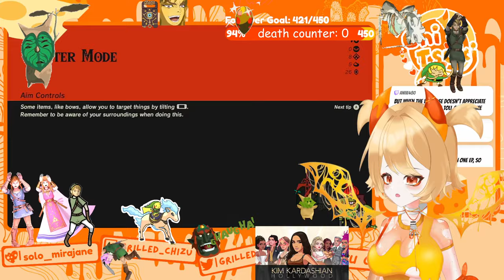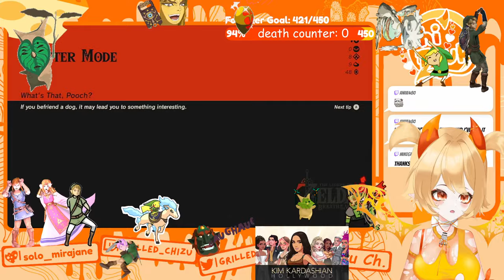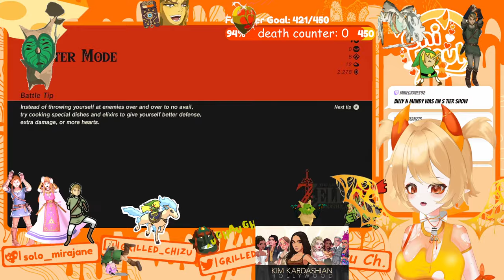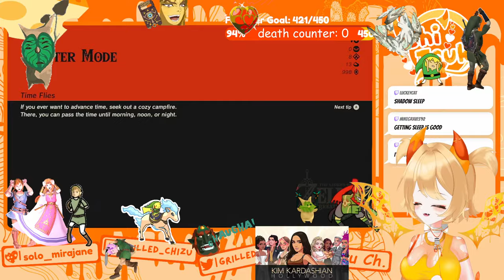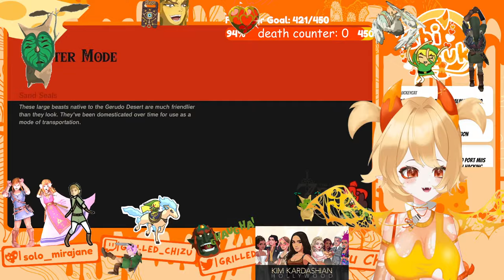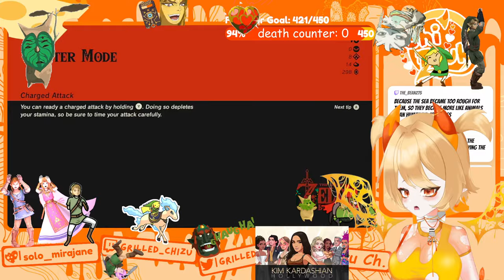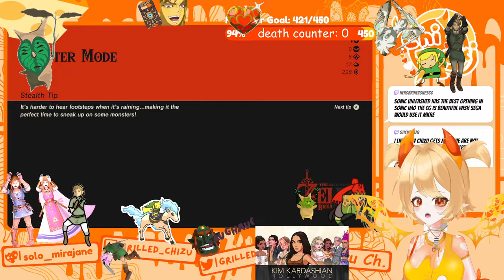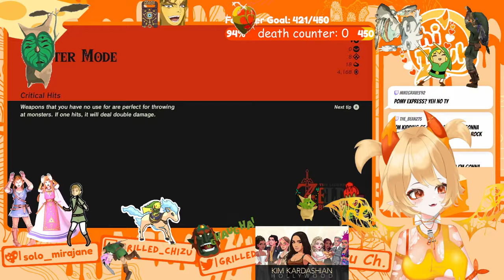[BOTW] completing my house, becoming HOA president, and finding my pants!!!!!!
Hello! My name is Chi Tsuki, and I'm a kusogaki-ish cheese girl vchuuba! I am suuuuuuuuuper normal and cool, and am never not perfect!

Thank you so much and take it easy, brie-sy, and cheesy!

Rules
Follow YT TOS
Be respectful to me and others!
No sad-posting, emotion-dumping, or trauma-dumping!
No politics pls!
Stay on topic with the stream!
No unsolicited self-promos or links in the chat.
Please keep the chat in English as much as possible!